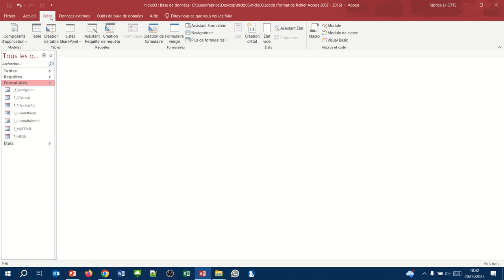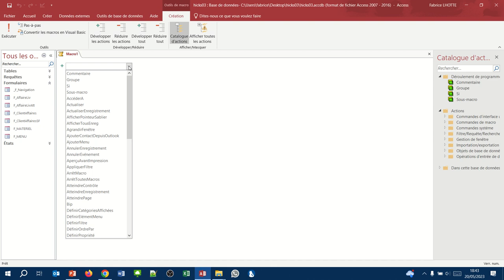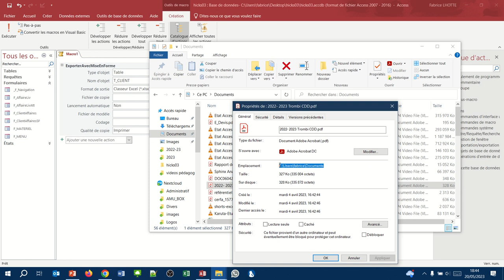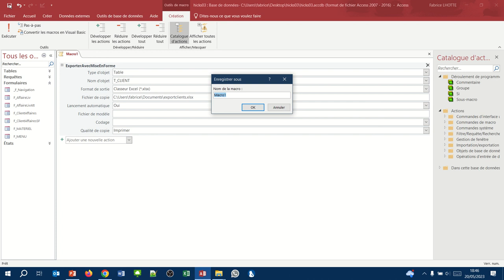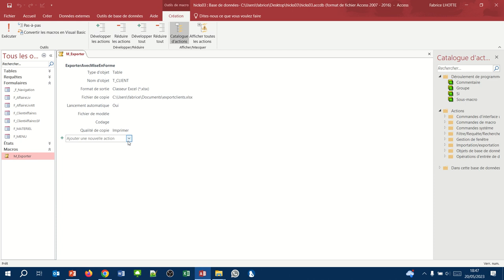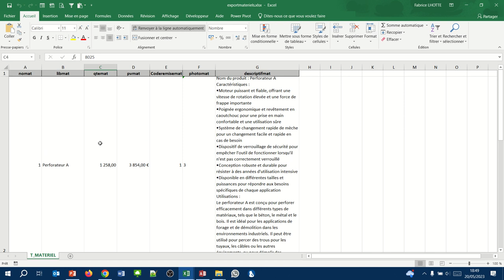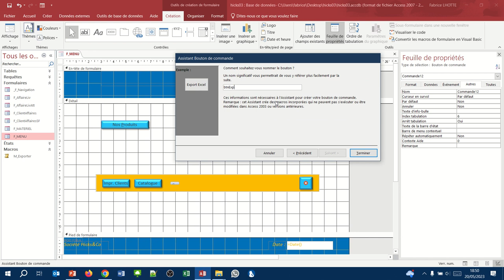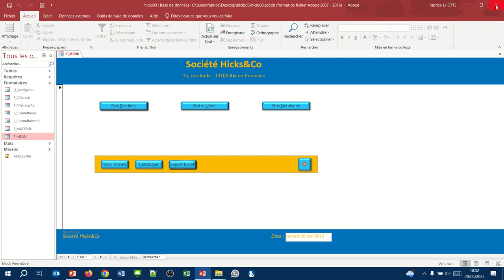Créer un bouton d'export au format Excel (Macro Access 01)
Cette vidéo explique comment à l'aide d'une macro très simple nous pouvons exporter au format Excel, deux tables de notre base de données (la table des clients et la table des matériels). Cela en cliquant sur un seul bouton.